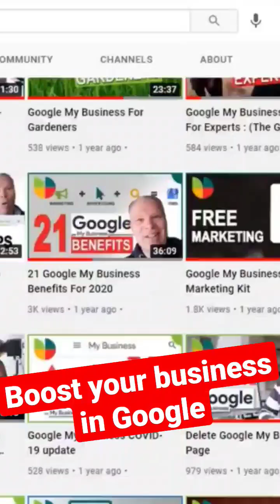Free 30 Day Local SEO course. Boost Your Business in Google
Want to RANK your business higher?
Want my EXPERT help for your GBP?

My FREE 30 Day Google Local SEO Challenge To Boost Your Business